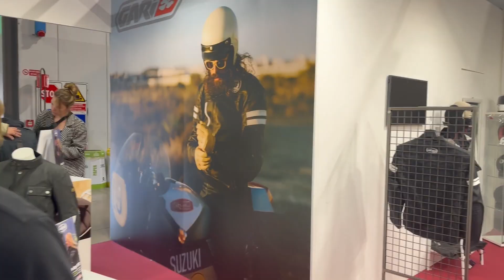Super Meteor 650 | Royal Enfield | at EICMA 2022! | Motor City Amsterdam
Royal Enfield Super Meteor 650 | First look review from Motorcity Amsterdam at EICMA 2022

A quintessential cruiser, the Super Meteor 650 combines clear controls and instruments with relaxed ergonomics for the rider; great stability on the highway and tantalising fun on winding roads, where it deftly changes direction. The flexible, super-smooth engine has plenty of torque and its cool retro styling is infused with clearly recognisable Royal Enfield DNA.

Welcome to MOTOR City Amsterdam's YouTube channel.
On this channel you can enjoy our various videos about all your favourite motorbikes and matching products.

Volg ons!!